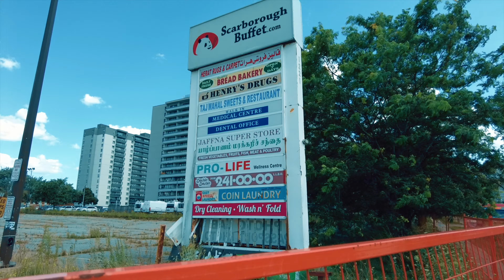WAS ONE OF THE MOST DANGEROUS HOOD IN TORONTO 🇨🇦 | TUXEDO COURT | JAMAICAN MAN TOUR 🇯🇲